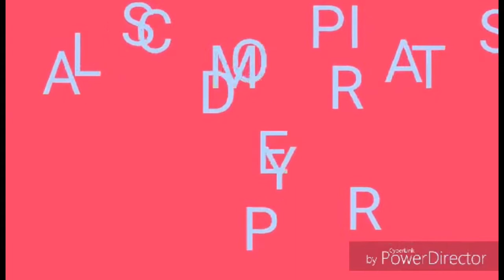NOVEDAD MERCADONA, NUEVOS POLVOS COMPACTOS